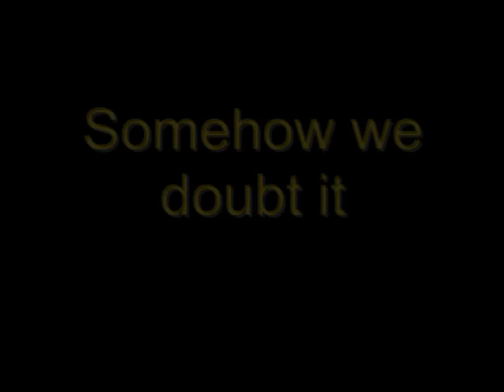Lightning TV - Saturday Teaser